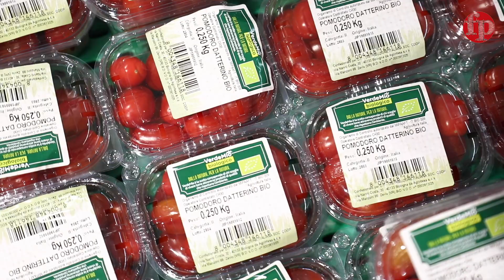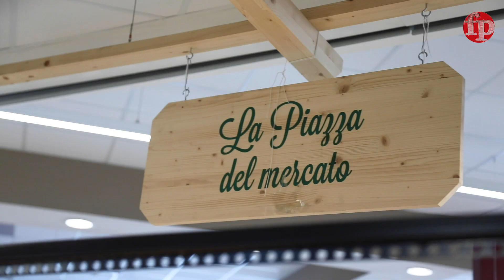Videotour del reparto ortofrutta Sigma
FPMag ha visitato due reparti ortofrutta di Sigma, il primo nel centro commerciale Quinzio a Reggio Emilia e il secondo a Pianoro (Bo) all'interno del format Economy.